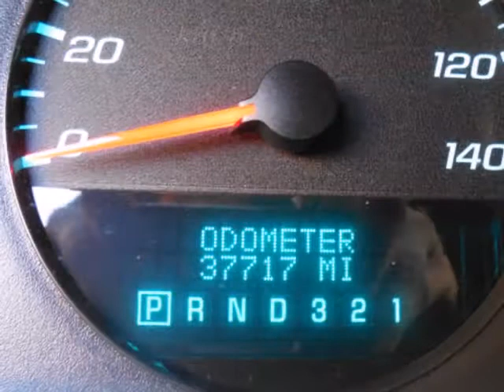2011 Chevrolet Impala 4dr Sdn LS Fleet TACHOMETER POWER MIRRORS AIR CONDITIONING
2011 Chevrolet Impala 4 Door Sedan LS Fleet
Stock Number: 2126
VIN: 2G1WF5EK8B1260162

We think you will love this PRE-OWNED 2011 Chevrolet Impala 4 Door Sedan LS Fleet which has 37717 miles. It comes fully equipped with Air Conditioning, Am/Fm Stereo Radio, Anti-Lock Braking System, and many other features.Please call us for a walk around description of the vehicle or to schedule a test drive.